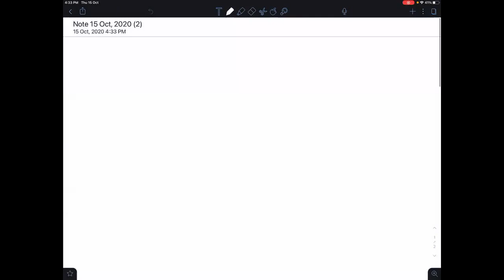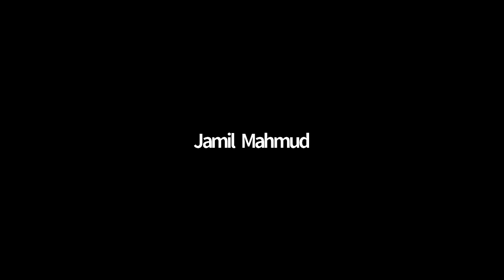2. Problems from Limit-9(A)||Part-1||HSC||Maths-1st-Paper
Akil Mahtab
University Of Dhaka,Mathematics Dept